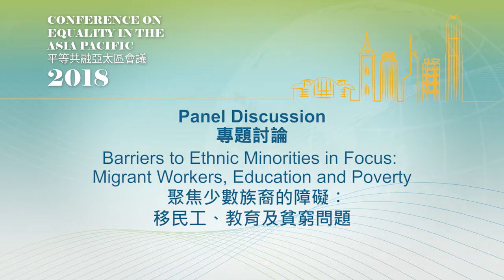平等共融亞太區會議2018 Conference on Equality in the Asia Pacific (6)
Date : 20-21 September 2018 (Thursday & Friday)
Time : 20 September, 2:00pm – 5:30pm (Registration begins at 1:15pm)
 21 September, 9:30am – 5:30pm (Registration begins at 8:45am)
 Venue : Function Room, 2/F The Harbourview,
 4 Harbour Road, Wanchai, Hong Kong